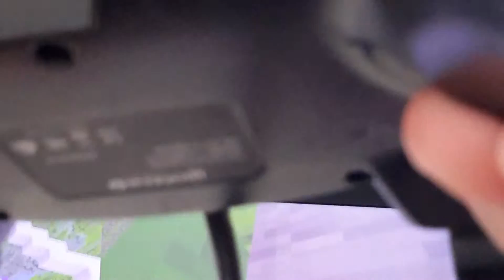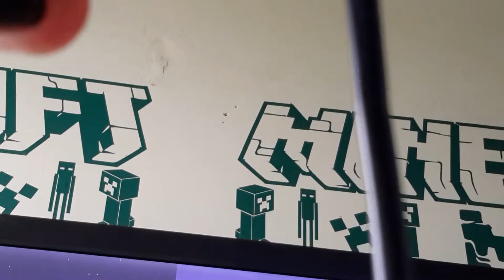Àctackpt4 harry the stayer